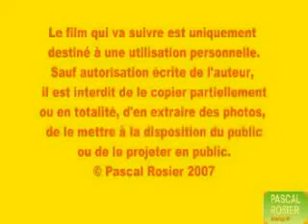Moule a pièces en plâtre sur une tète de poupée.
Moulage d'une tète de poupée en cire avec le plâtre

Toutes les informations sur les produits de moulage et formations au moulage-modelage sur :